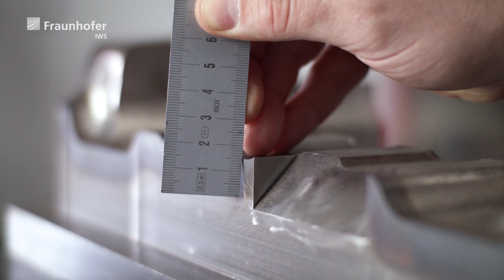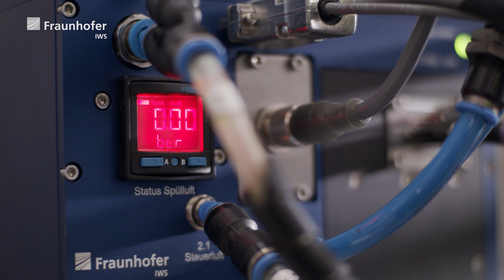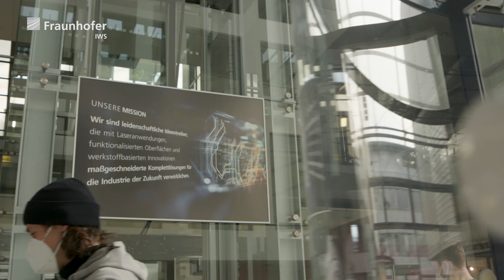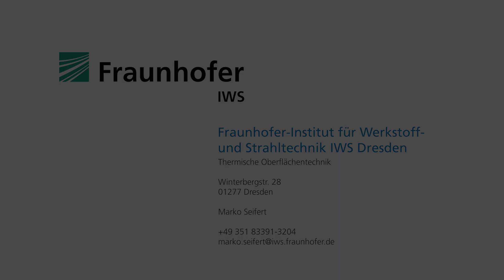Härten, schützen, reparieren – Prozesse & Systemtechnik zum Laserstrahlhärten und -auftragschweißen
Flexibilität – in der Werkzeugwahl, dem Verfahren und der Bauteilgeometrie: das bietet die Systemtechnik des Fraunhofer IWS.

Systemtechnik zum Laserstrahlhärten

Das dynamische Strahlformungssystem »LASSY« ermöglicht es, beim Härten flexibel auf verschiedenste Bauteilgeometrien reagieren zu können. Die 1D-Scanneroptik, erlaubt es, den Laserstrahl quer zur Behandlungsrichtung zu formen. Die Energieverteilung im Laserstrahlfleck passt sich durch Steuerung der Scangeschwindigkeit und/oder Nachführung der Laserleistung an nicht konstante Wärmeableitungsbedingungen an. Damit gelingt z. B. eine gleichmäßige Härtetiefe trotz lokal unterschiedlicher Bauteildicke. Anwendung findet diese Technologie in Laserrandschichtveredelungsverfahren wie Laserstrahlhärten, -umschmelzen oder -legieren. Die Systemintegration »E-MAqS«, ein kamerabasiertes Temperaturerfassungssystem, das enorme Verbesserungen der Prozessregelung mit sich bringt, und das Temperaturregelsystem »LompocPro« runden das Systemtechnikportfolio optimal ab.

Systemtechnik zum Laser-Auftragschweißen mit Pulver und Draht COAXn

COAXn steht für ein modulares System von Koaxial-Bearbeitungsköpfen zum Laser-Auftragschweißen. Genormte Einzelkomponenten ermöglichen den schnellen Einsatz des optimalen Bearbeitungskopfes für die konkrete Anwendung. Dabei finden der gewünschte Lasertyp, die Optikkonfiguration und das Maschinensystem ebenso Berücksichtigung wie Zugänglichkeit, Präzision und Auftragsrate des zu verarbeitenden Werkstoffes. Zusatzausstattungen, wie Kameras und Sensoren, ermöglich eine Überwachung des Bearbeitungskopfes/Auftragsprozess und die Aufzeichnung, Verarbeitung und Vernetzung relevanter digitaler Prozessdaten. Die patentierte Feindraht-Laseroptik COAXwire mini verarbeitet sogar Feindrähte mit einem Durchmesser von 0,1 bis 0,6 mm. Basierend auf dem koaxialen Dreistrahlprinzip ermöglicht sie präzise und richtungsunabhängig das Bearbeiten in allen technisch üblichen Schweißpositionen.